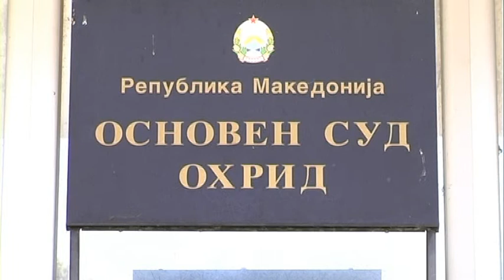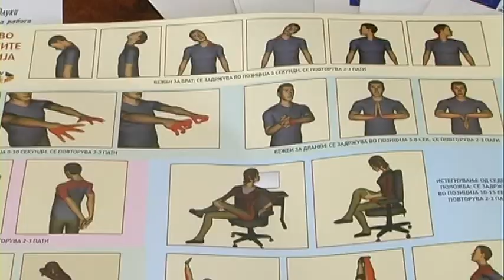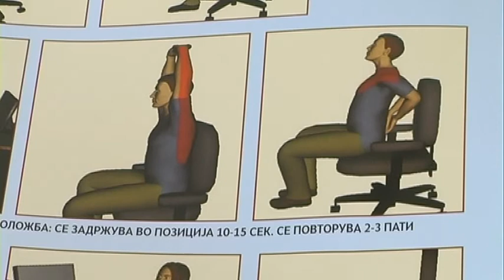Нема кој да дели правда -во внатрешноста недостасува судски кадар